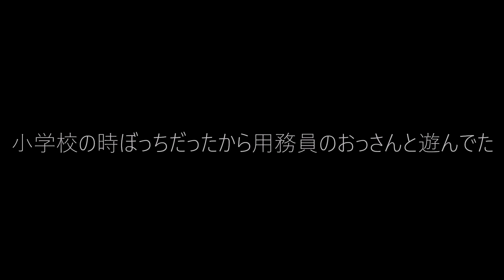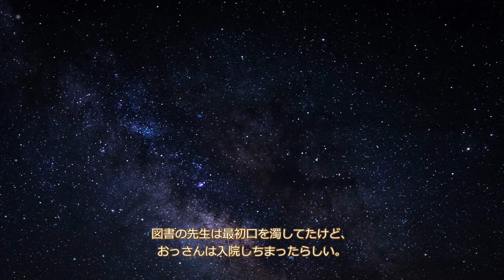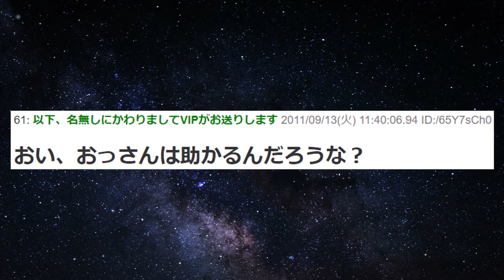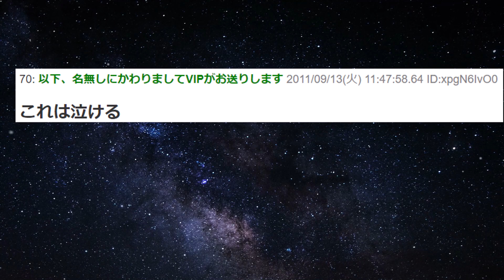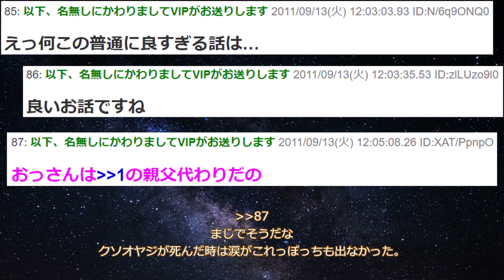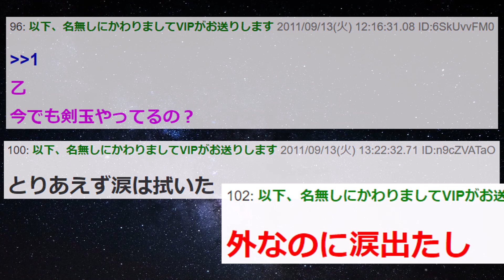【2ch感動スレ】小学校の時ぼっちだったから用務員のおっさんと遊んでた【人生】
4回目の投稿です。些細なことから人生って変わるよっちゅう話！

3回目の話【女「婚活しよっと！年収1000万円以上のザコはお断り！」】

5回目の話【commingsoon】